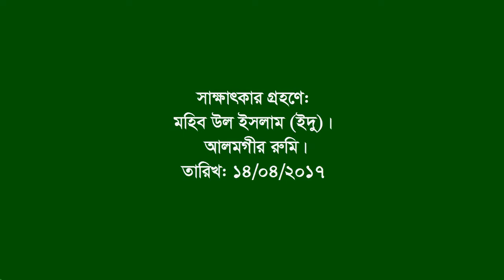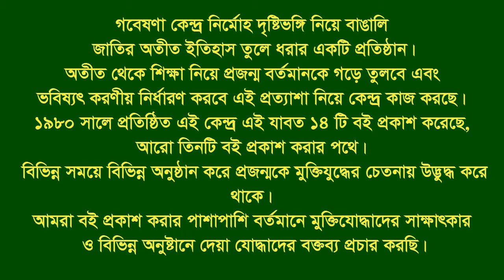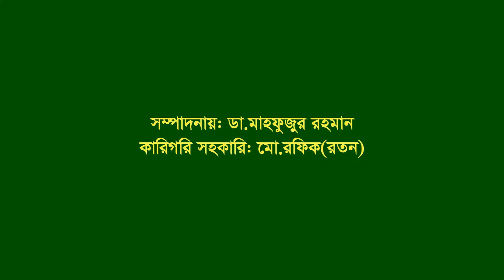Interview of Hasan Md Ferdous ।। Ramgoti ।। Lakshmipur ।। F Fighter ।। BLF ।। Thana Commandar